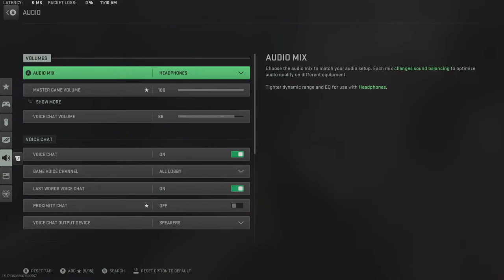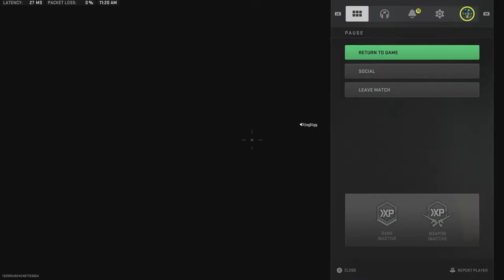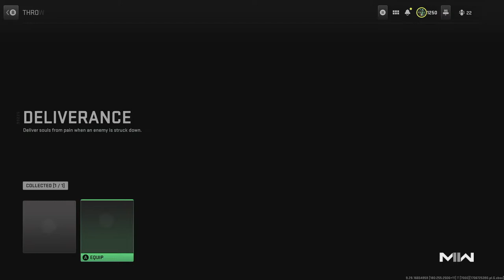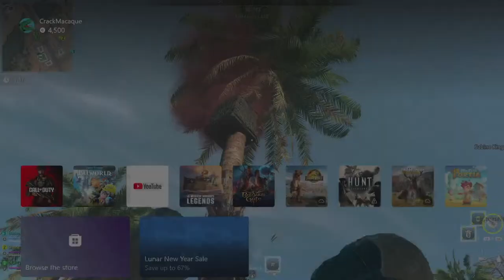DMZ The only COD Mode We Need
Rattin' it up in Ashika and talking all things DMZ